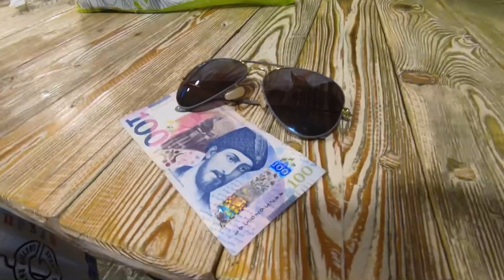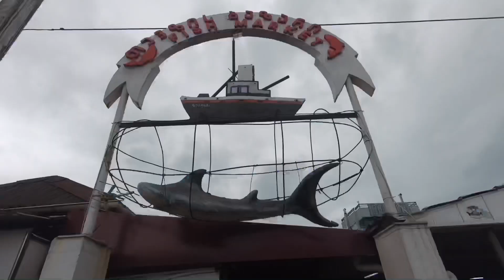Georgia 2019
Batumi/Tbilisi